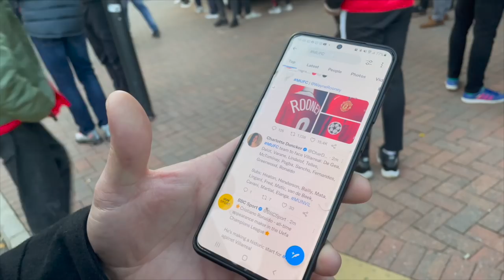RONALDO IN FERGIE TIME! | Manchester United 2-1 Villarreal | Match Day Vlog | Champions League